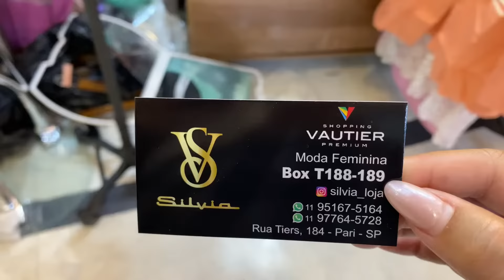BRÁS - NOVIDADES EM LOOKS FASHIONISTAS PARA O OUTONO INVERNO 2023 NO SHOPPING VAUTIER PREMIUM